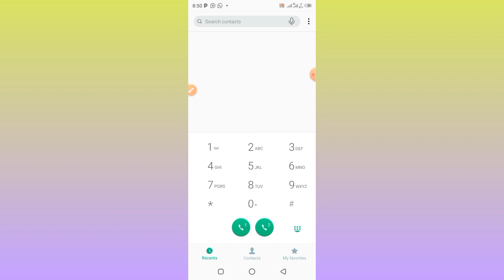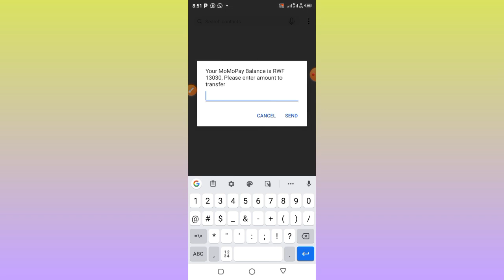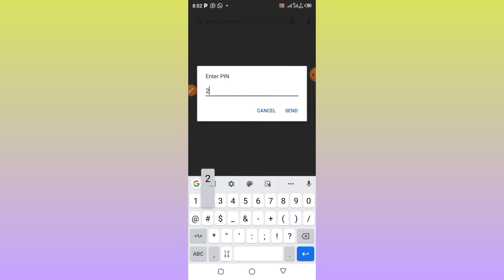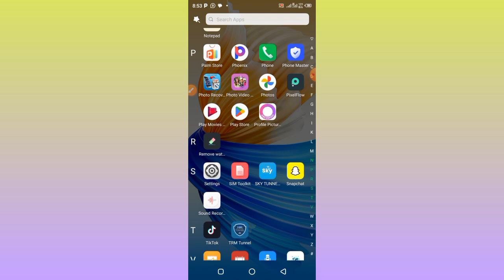Nawe bimenye,Gukura,amafaranga,kuri kode ya Momo pay uyashira kuri mobile nanet yawe.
Biroroshe,ubunawe wabikora hanyuma  ukaryoherwa niyi service